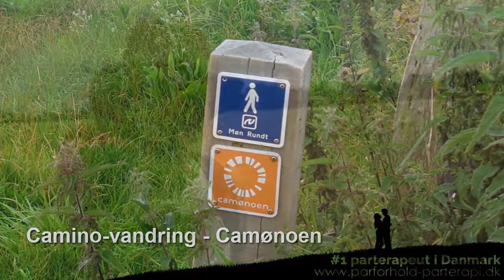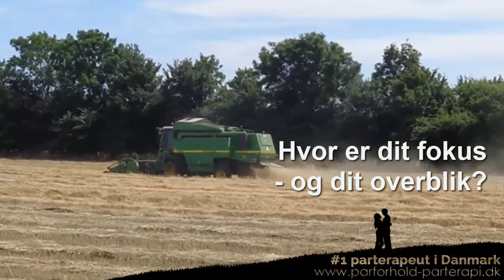Fokus og overblik i parforholdet! Hvor er dit fokus, og har du et godt overblik? Er alting OK?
Hvis man ikke er opmærksom på de vigtige ting i parforholdet, kan problemerne vokse sig store, uden at man opdager det. Nogen gange meget store.

Hvis pludselig det hele en dag eksploderer, kan reparationsomkostningerne vise sig at blive betydeligt større, end vedligeholdelsesomkostningerne ville have været - hvis man havde kendt konsekvenserne, og hvis man havde vidst, hvad man skulle gøre.

Jeg har i denne video forsøgt at illustrere det med en stor bred langsom mejetærsker på vejen, der trækker en lang hale af biler efter sig.